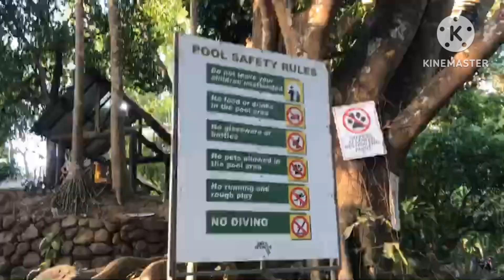Bato Spring San Pablo Laguna